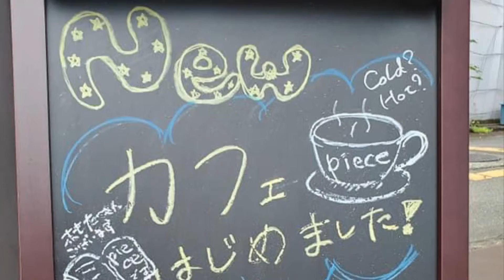piece ピース cafe&store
本町の築108年の米蔵を改造したcafe &store

営業時間　10時から20時
定休日　　火曜日（パンは木曜日も休み）

わくわく！まっさか